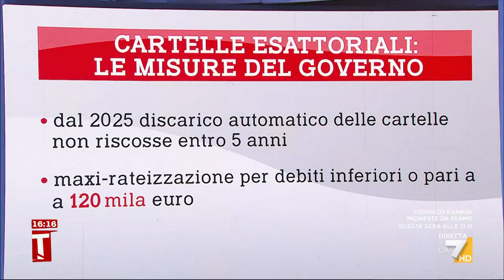Riforma fisco, Cateno: “È una supercazzola per le elezioni europee”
“Noi possiamo mettere i sindaci contro i propri contribuenti”